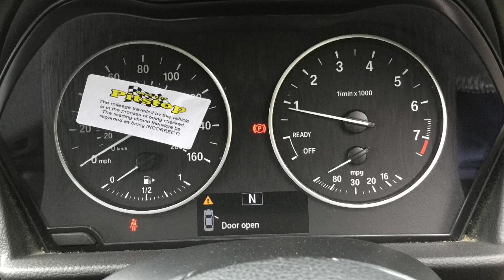Used cars at Taylors Pitstop Garage, nr Crawley West Sussex